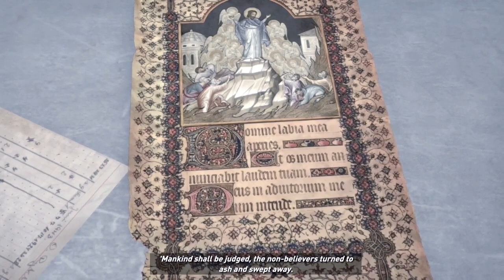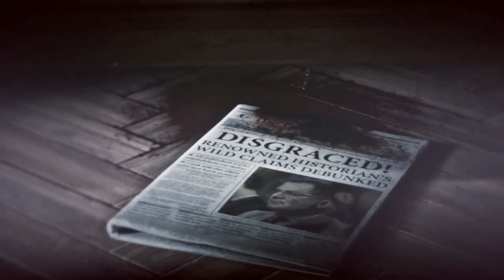Rise Of The Tomb Raider